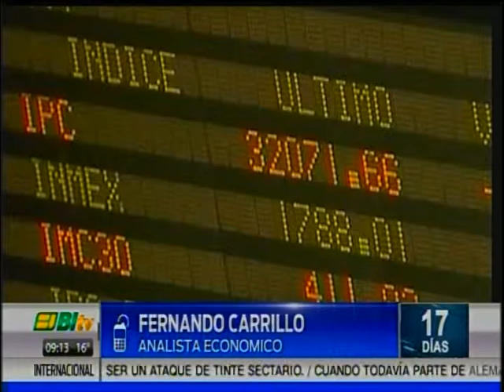Dólar, el sube y baja eterno de nuestra economía por Fernando Carrillo BI TV 21 de junio 2013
¿Qué pasa con el dólar?, ¿por que subió tan abruptamente en estos pasados días? El Dólar es el sube y baja eterno de nuestra economía por Fernando Carrillo en entrevista telefónica para el Programa de discusión "Más Allá de la Noticia" de BI TV y Radio BI el 21 de junio de 2013.